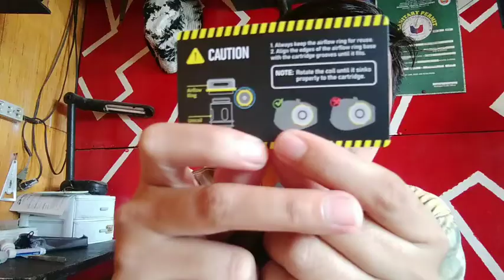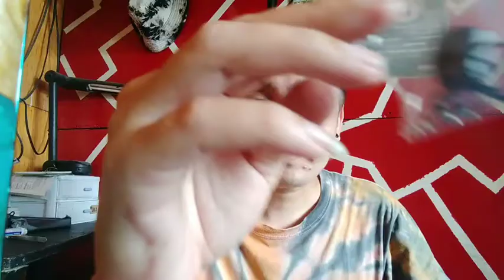Oxva Origin X Unboxing & Review (bisaya review)